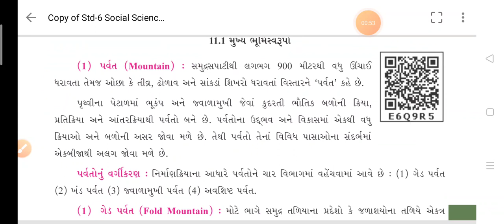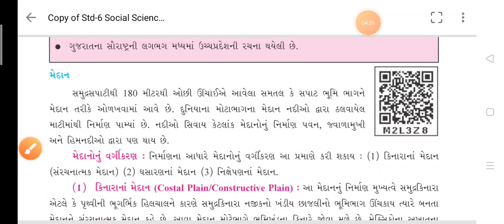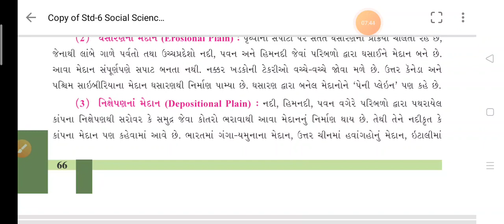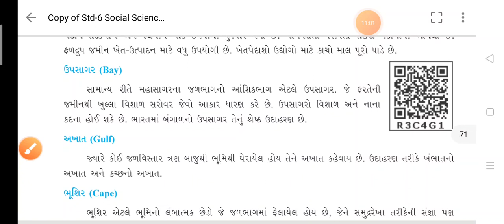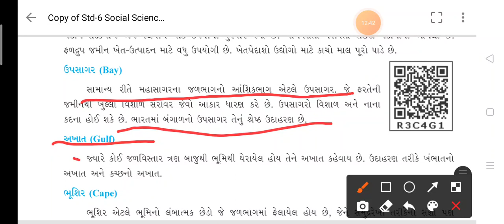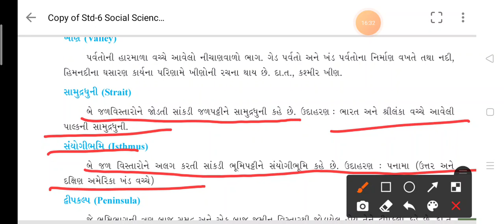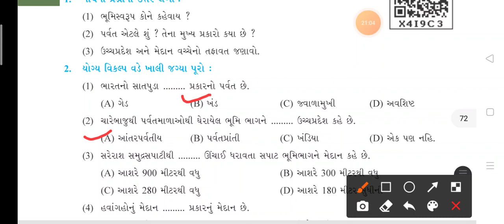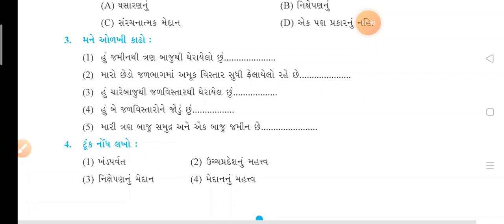STD-6 | (GUJ.MED) | S.S | CH-11 | BHUMI SVRUPO | LEC-3 | TEACHER : DAKSHABEN SARVAIYA